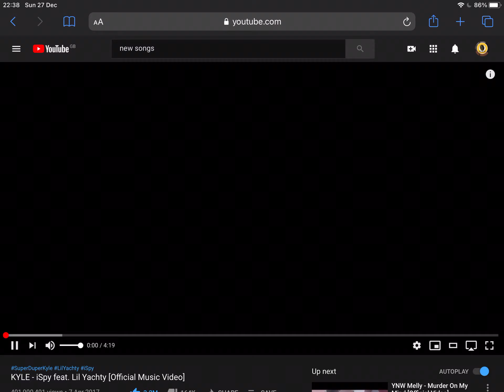KYLE - iSpy feat. Lil Yachty [Non-Official Music Video]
Btw I bet you looked at one of the girls t*ts bet you haha